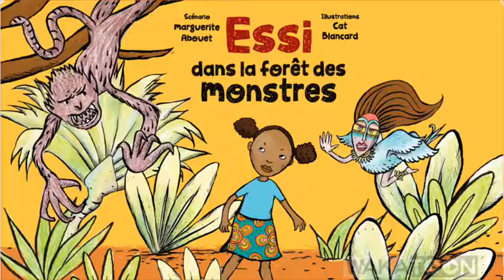Essi dans la forêt des monstres colorié par Marwan, Chapitre 1 (Wakatoon)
Video recorded with Everyplay.